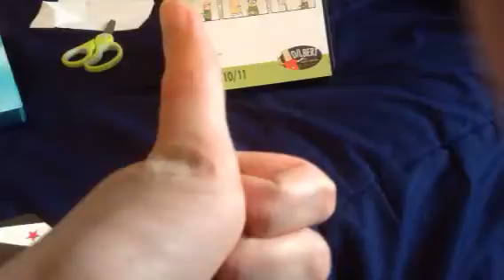2018 Calendars March 10/11-Part 2